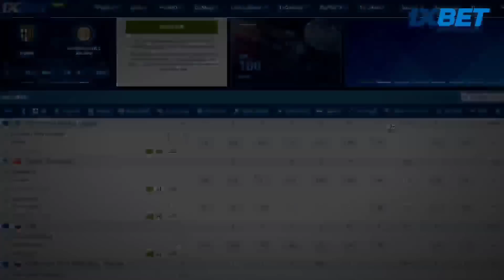1ST DAYO ni CASIMERO MINALIIT at NIYABANGAN muntik MAPATAY ang KALABAN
1ST DAYO ni CASIMERO MINALIIT at NIYABANGAN muntik MAPATAY ang KALABAN

1XBET ONLINE BETTING SITE
GET 7000 PHP FIRST DEPOSIT BONUS!